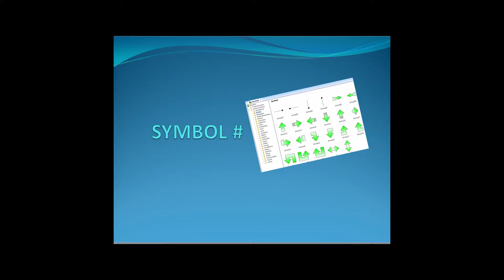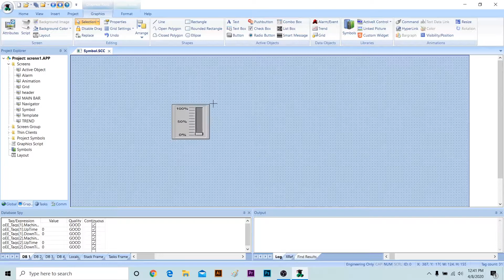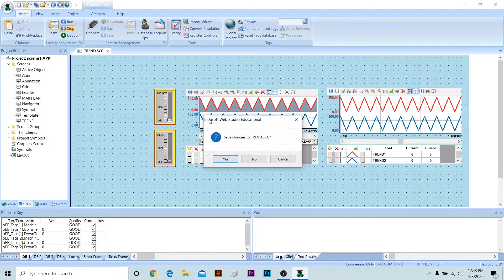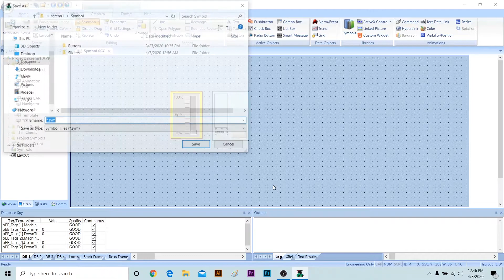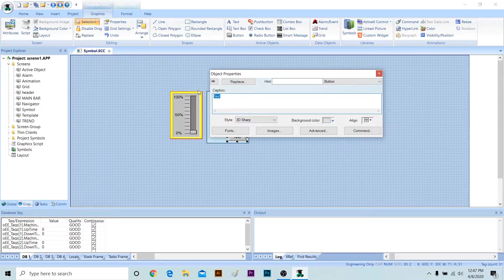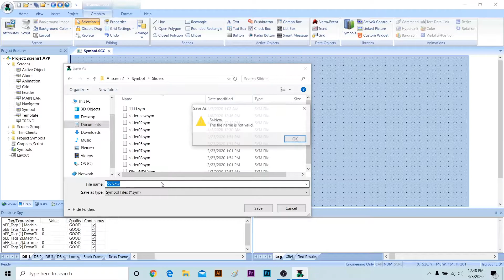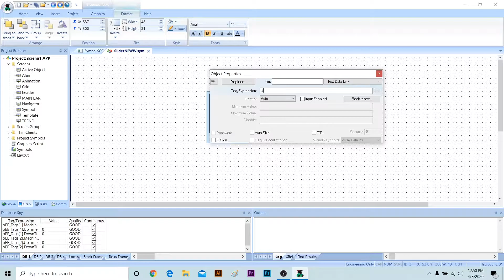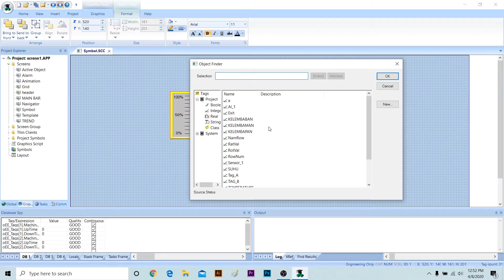Indusoft WebStudio / Intouch Wonderware Symbol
Tutuorial menggunakan simbol pada Indusoft WebStudio